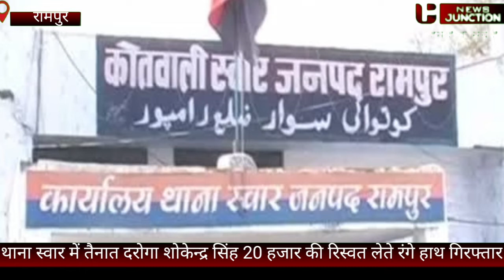newsjunction 20 हजार की रिस्वत लेते दरोगा गिरफ्तार देखे लाइव तस्बीरे